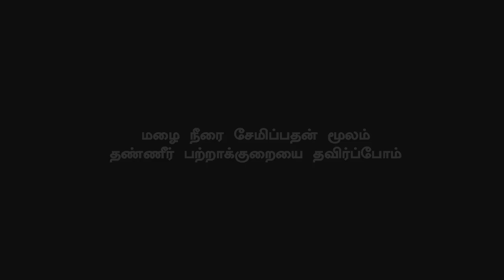Thalapathy Creates Massive Records of Tamil Cinema | Thala Not Beats Bigil Record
அஜித்தால் தொட முடியாத விஜயின் சாதனை